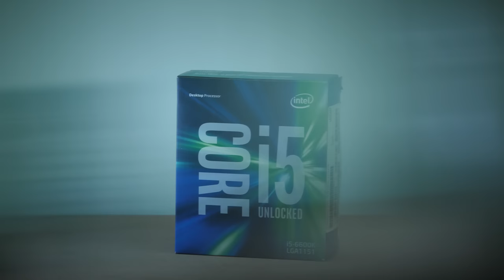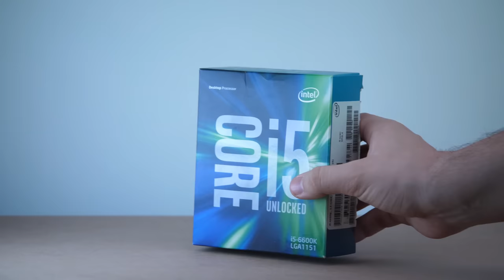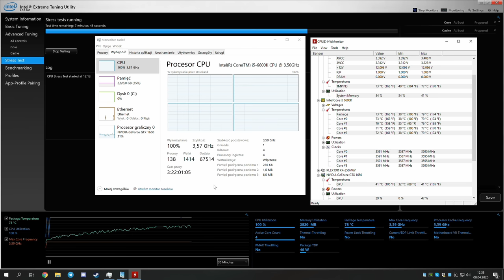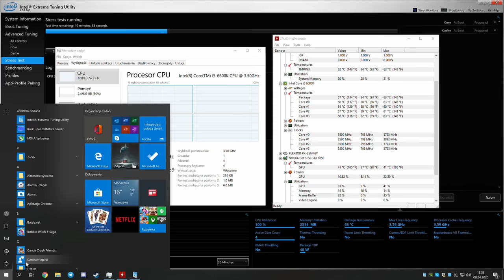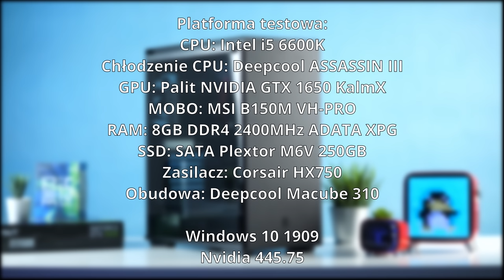🔇 BEZGŁOŚNY komputer bez wentylatorów!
Czy można zbudować komputer do gier który będzie bezgłośny i pozbawiony wentylatorów? Dziś przeprowadzimy sobie eksperyment sprawdzimy czy jest to w ogóle wykonalne oraz czy warto jest budować tego typu komputer. Może jednak warto dodać chociaż jeden wentyaltor?

Specyfikacja:
CPU: Intel I5 6600K
Chłodzenie CPU: Deepcool ASSASSIN III
GPU: Palit NVIDIA GTX 1650 KalmX
MOBO: MSI B150M VH-PRO
RAM: 8GB DDR4 2400MHz ADATA XPG
SSD: SATA Plextor M6V 250GB
Zasilacz: Corsair HX750
Obudowa: Deepcool Macube 310